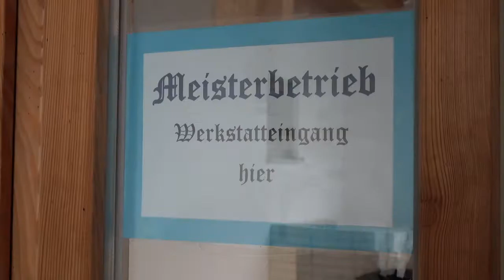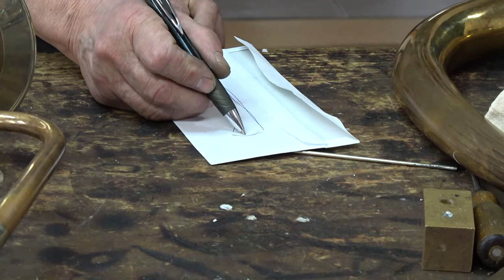ULI PFREIMBTNER MetallBlasIntrumentenBaumeister